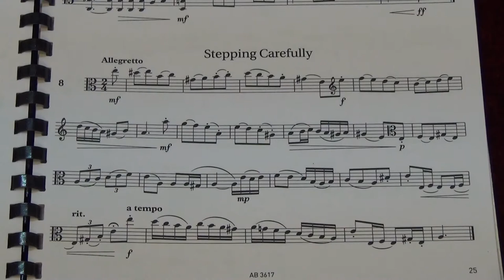Viola Grade 8 Sight Reading No 8 Allegretto